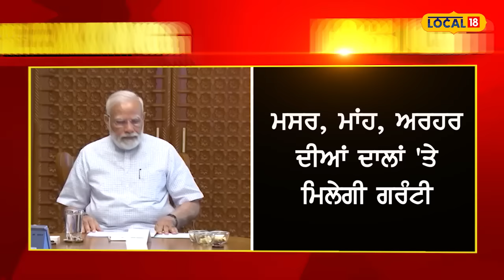Farmers: ਲਓ ਜੀ! ਸਰਕਾਰ ਨੇ MSP 'ਤੇ ਗਾਰੰਟੀ ਦੇਣ ਦਾ ਕਰ 'ਤਾ ਐਲਾਨ! | Central Government